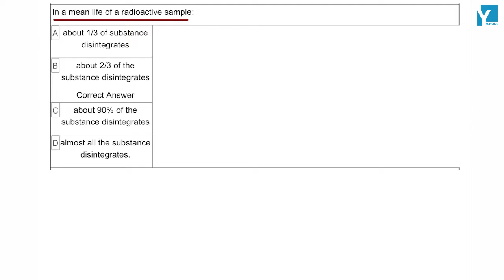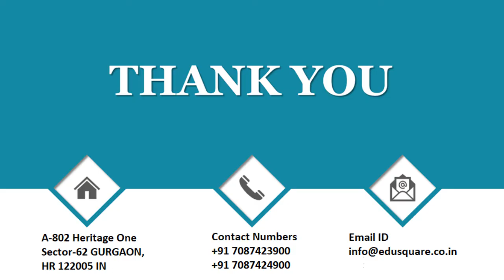QID 57656 Class 12 Physics CT Atom & Nuclei Q8